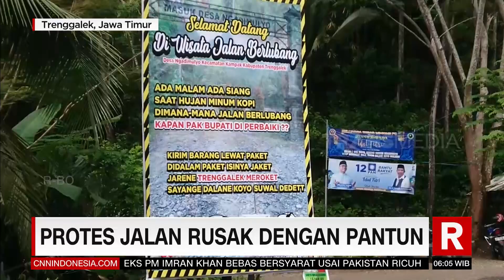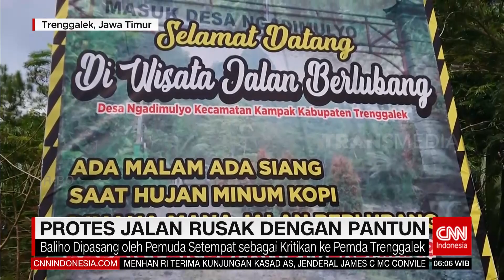UNIK, PROTES JALAN RUSAK DENGAN PATUNG BOCAH | REDAKSI PAGI (13/05/23)